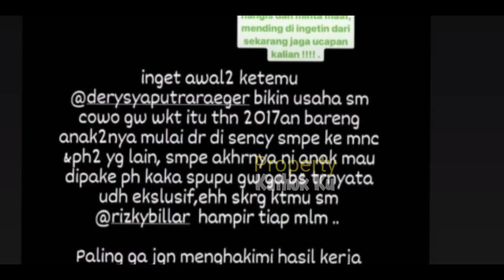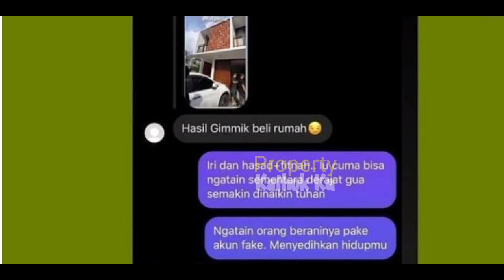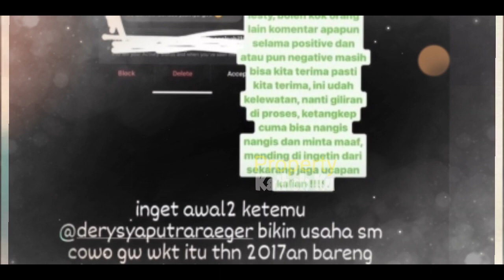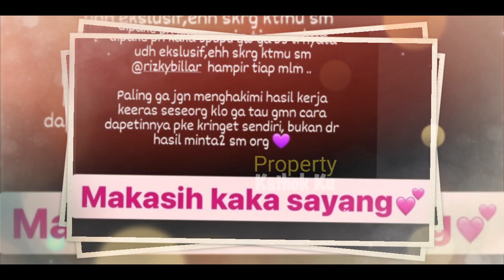GERAMM!! Rizky Billar Angkat Bicara, SKAKMATT yg SEBUT Lesti Billar GIMMIK?? Leslar Beri DUKUNGAN!!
Jangan Lupa: _
Thankz!!..